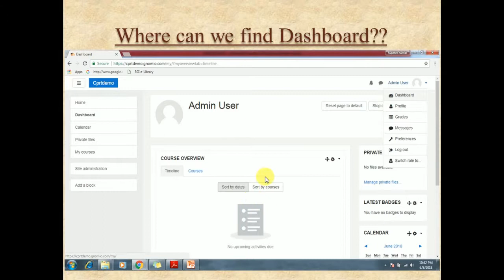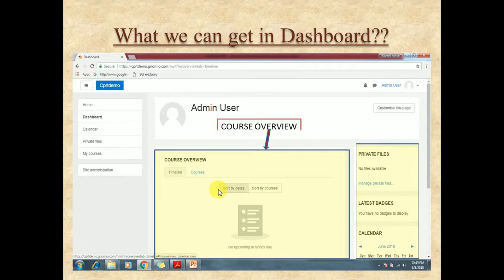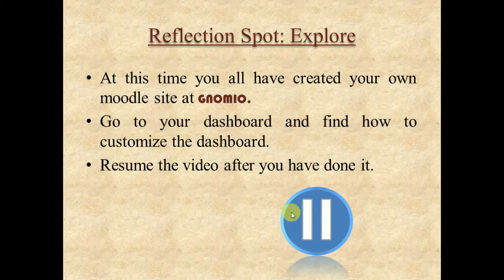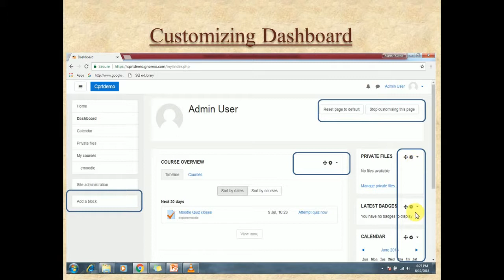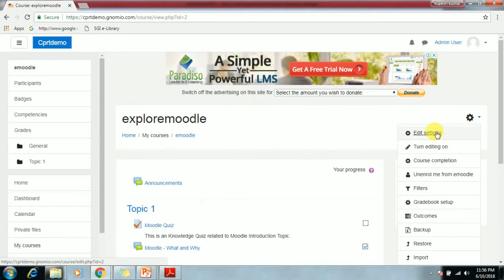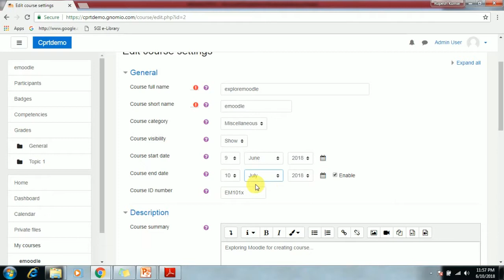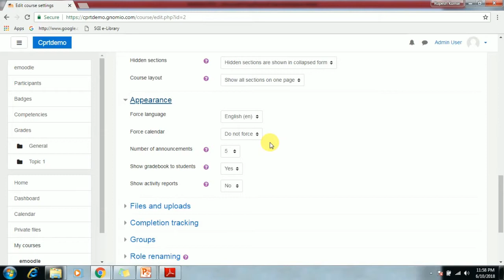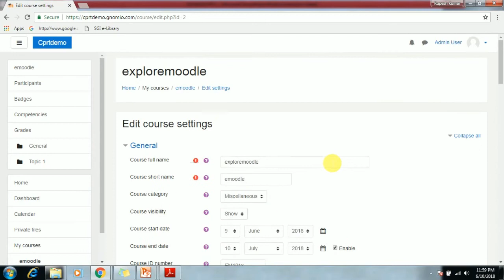Explore Dashboard and Course settings in GNOMIO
Explore Dashboard and Course settings in
GNOMIO